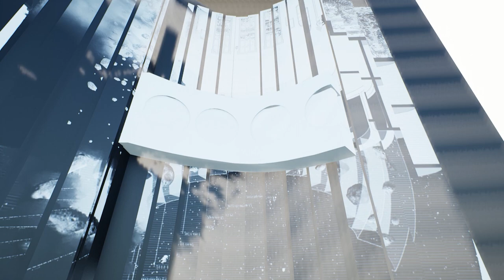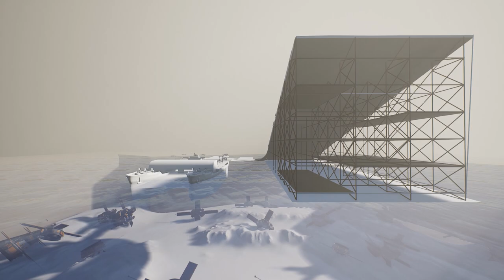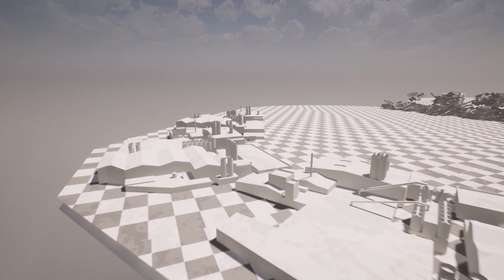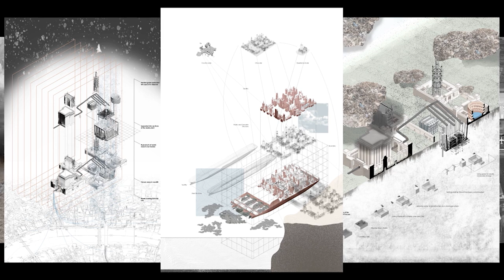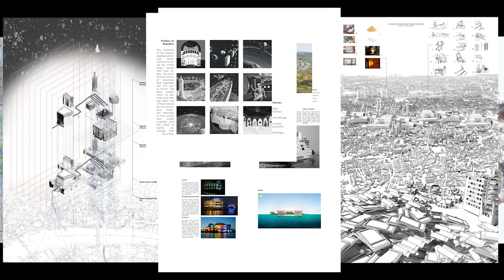WINTER JURY PRESENTATION VIDEO PART 1 | ARCHITECTURAL ASSOCIATION MASTERS PROJECT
Describing the initial research I undertook and my concept development for my 4th year Master's Project - Part 2 to be uploaded as a separate video!